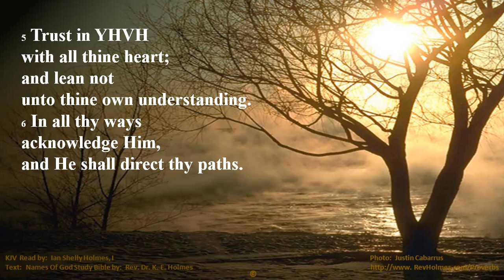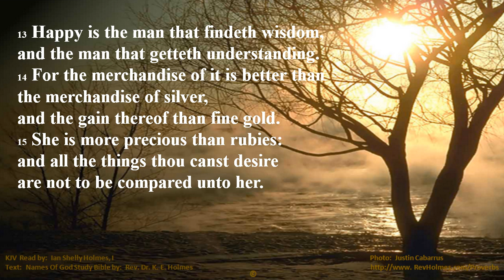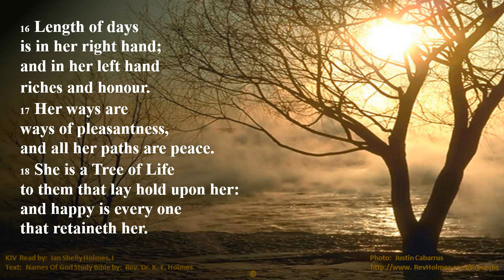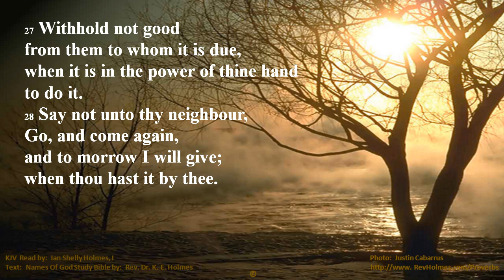Proverbs 3 - Find Favour In The Sight of God And Man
Proverbs 3: My son, forget not my law; but let thine heart keep my commandments: So shalt thou find favour and good understanding in the sight of God and man. Audio, KJV read by Ian Shelly Holmes, I, Text, Names of God Study Bible compiled by Rev. Dr. K. E. Holmes